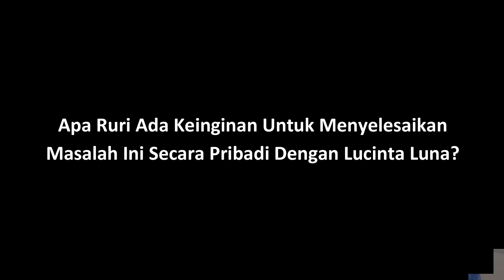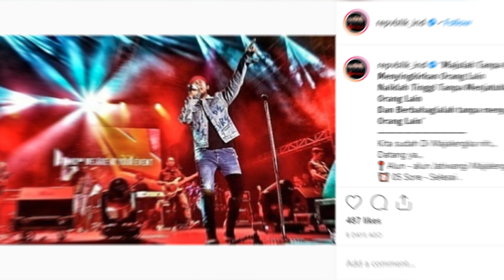Tuding Repvblik Plagiat, Lucinta Luna Rupanya Pernah Ditolak Jadi Model MV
Vokalis Repvblik, Ruri, akhirnya buka suara terkait penyebab Lucinta Luna mengamuk hingga menuding salah satu lagu band-nya plagiat. Setelah manajemen dan label Repvblik mengusut masalah itu, diketahui bahwa Lucinta pernah hampir menjadi model video klip mereka. Namun, band Repvblik merasa bahwa Lucinta tidak memenuhi kriteria yang mereka inginkan.